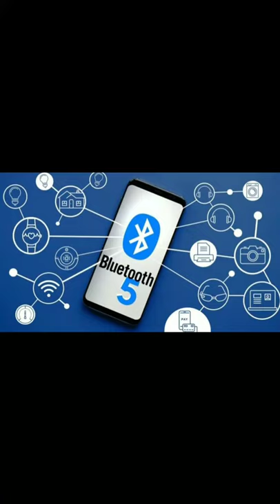ब्लुटूथ technology को ब्लूटूथ ये नाम कैसे मिला? How Bluetooth technology got it's name?